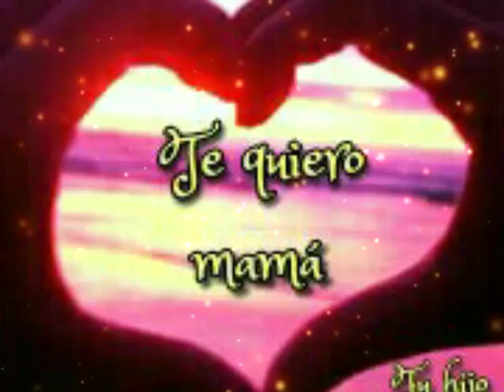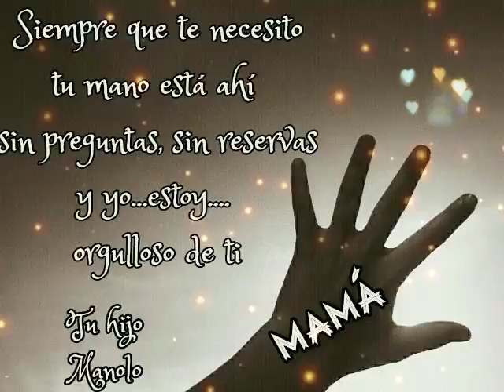Merchi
Montaje de Maitetxu